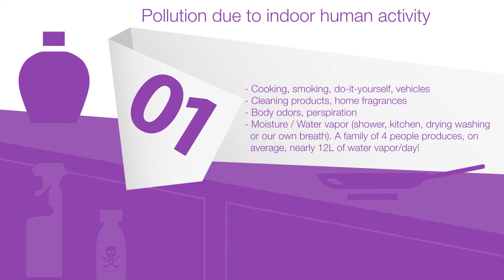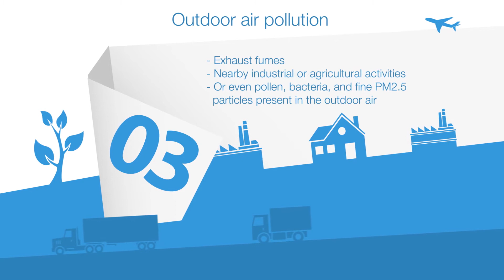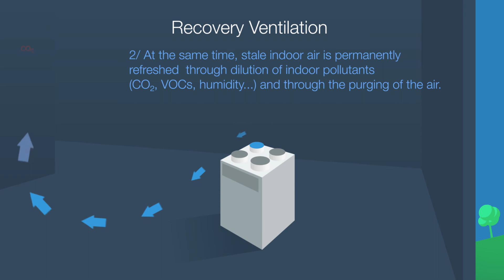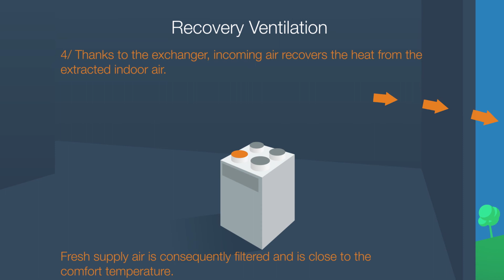Aldes Indoor Air Quality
The quality of the air you breathe, directly affects the quality of your life.
Discover a short video to more understand why you need an indoor air quality.